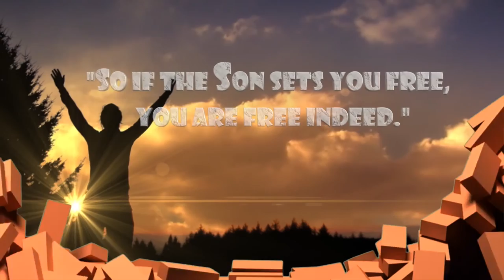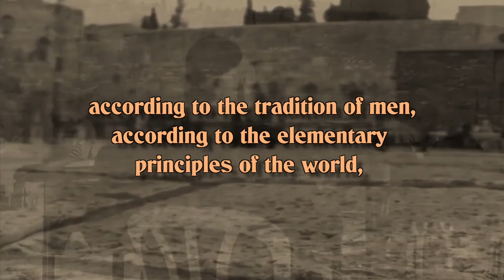Bringing Down the Wall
The walls of Jericho collapsed at the sounds of trumpets and shouts of praise. Not nearly as great and wonderful as when the Word of God brings down the walls of tradition!